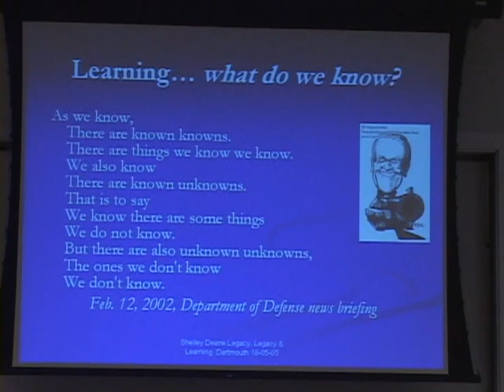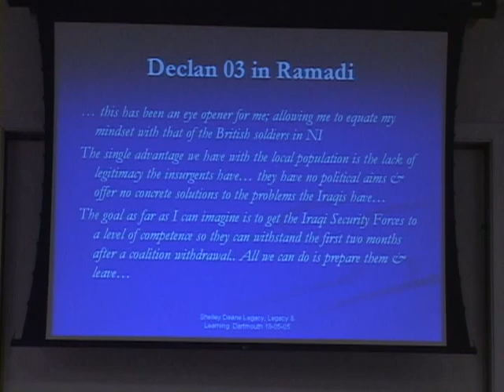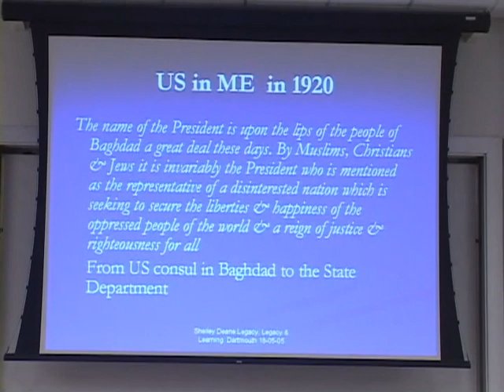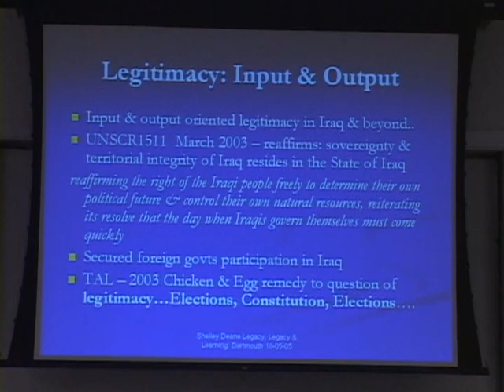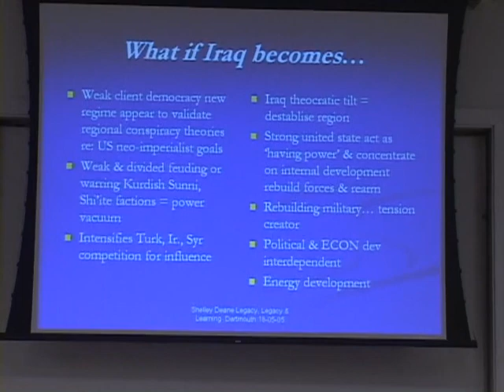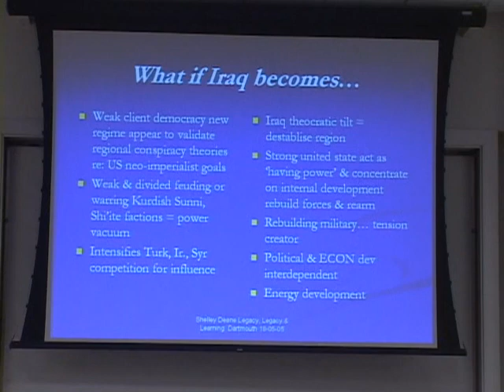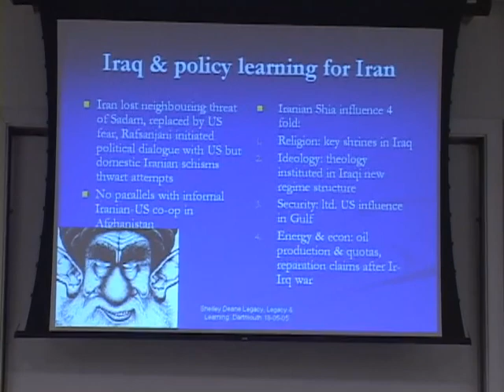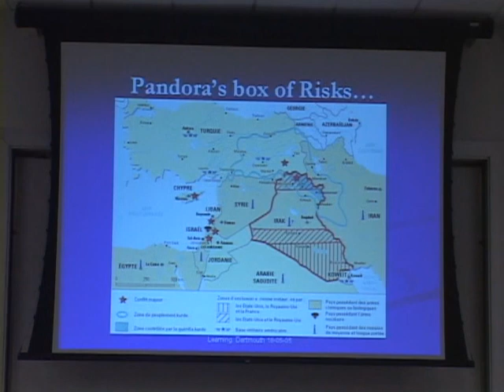U.S. Policy in the Middle East: Where to go from here?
War and Peace speakers, Sinan Antoon, Shelley Deane, Dennis Goodman, Daryl Press